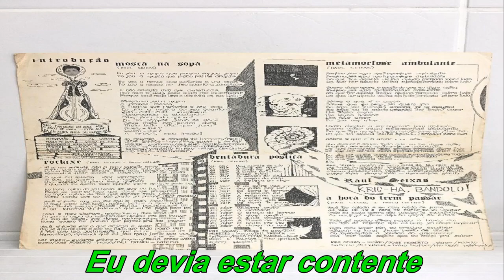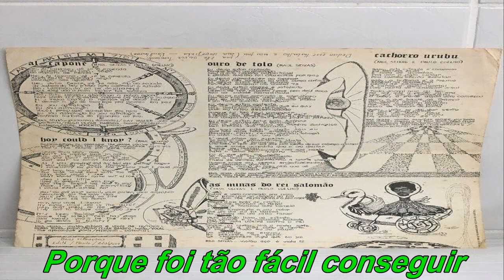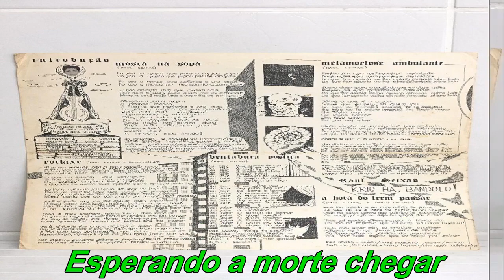Raul Seixas 1973 Ouro de Tolo (Slideshow/Letra)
LP "Krig-Ha, Bandolo!" (Philips) By GSNyjw